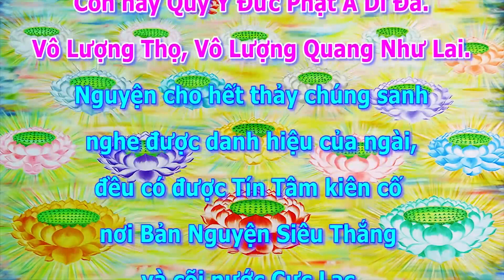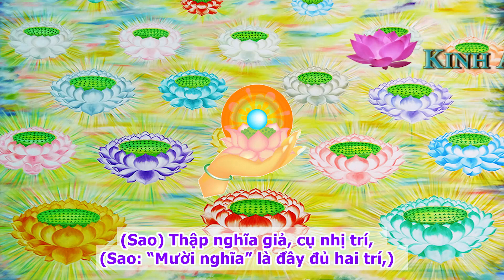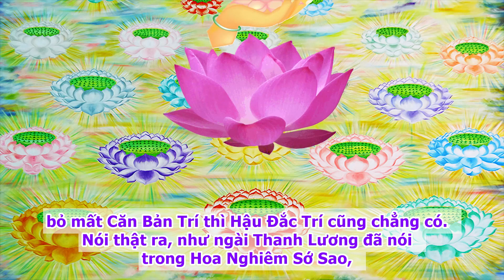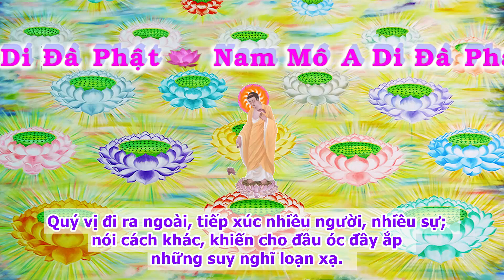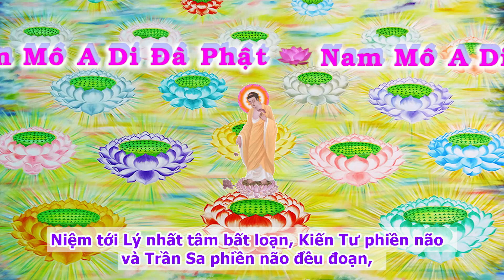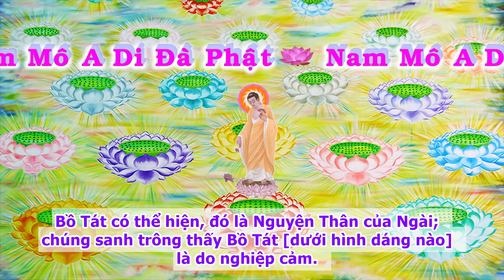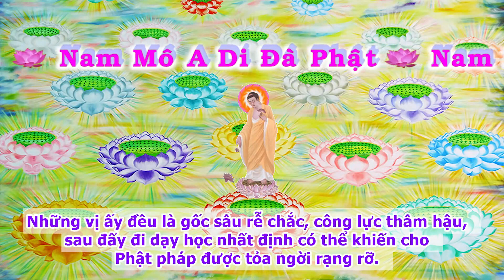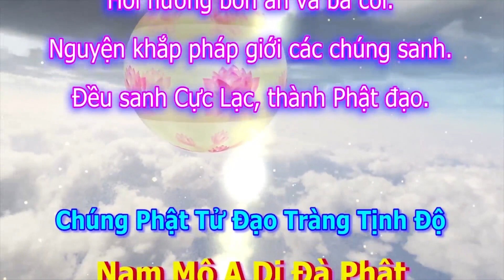Kinh A Di Đà Sớ Sao Diễn Nghĩa,tập 094 [phụ đề]